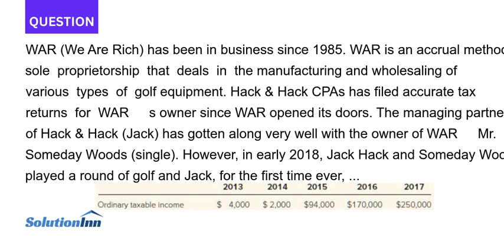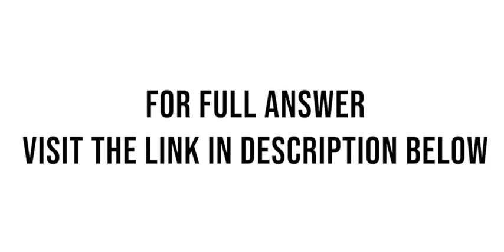WAR We Are Rich has been in business since 1985. WAR is an accrual method sole proprietorship that d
WAR (We Are Rich) has been in business since 1985. WAR is an accrual method sole proprietorship that deals in the manufacturing and wholesaling of various types of golf equipment. Hack & Hack CPAs has filed accurate tax returns for WARs owner ...